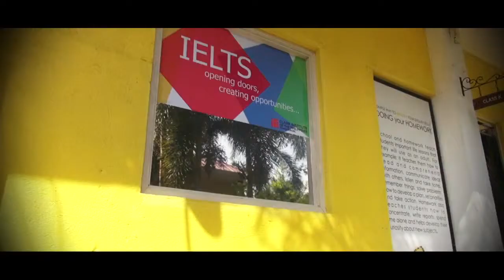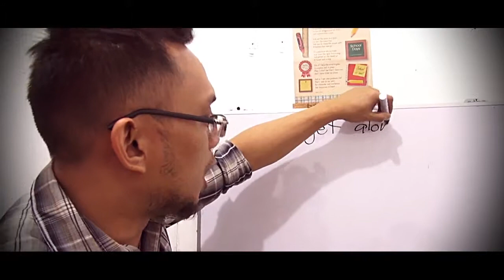Trường anh ngữ CIP Lớp học ESL Vocabulary với giáo viên Stephen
Trường Anh ngữ CIP (Clark Institution of the Philippines) thành lập năm 2007, là trường dạy tiếng Anh theo mô hình 1:1 (1 học viên học trực tiếp với 1 giáo viên) với giáo viên bản ngữ từ Anh, Mỹ, Úc, Canada, New Zealand… và giáo viên Filipino. CIP chấp nhận học viên từ 7 tuổi trở lên từ các quốc gia khác nhau như Hàn Quốc, Nhật Bản, Việt Nam, Trung Quốc, Đài Loan, Brazil, Yemen, Nga...

CÔNG TY TNHH TƯ VẤN DU HOC PHIL ENGLISH VIỆT NAM
Skype: duhocnews
Văn phòng tại Việt Nam: Tầng 9, tòa nhà Viễn Đông, số 14 Phan Tôn, P. Đa Kao, Quận 1, Tp. HCM
Văn phòng tại Nhật Bản: Shinyang Bld., 501,Takadanobaba 2-14-2 , Shinjuku-kuYubinbango 169-0075, Tokyo, Japan
Văn phòng tại Philippines: Block 3 Lot, 11-A Cor Arayat, Anunas, Angeles City, Pampanga, Philippines